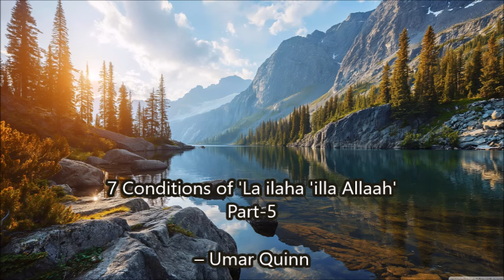P5 Conditions of 'La ilaha 'illa Allaah' – Umar Quinn